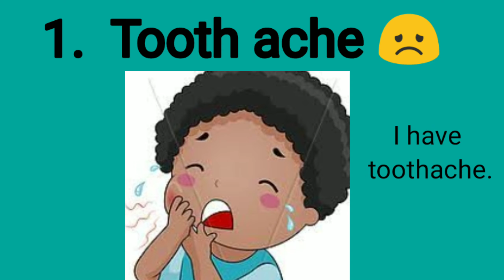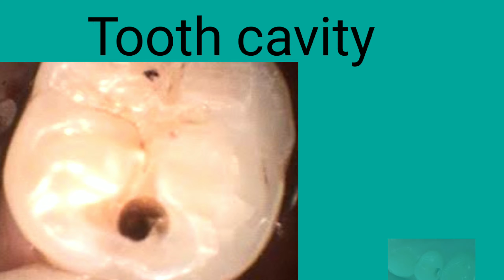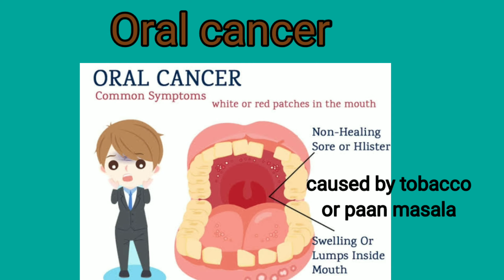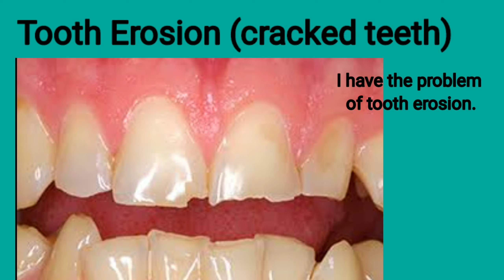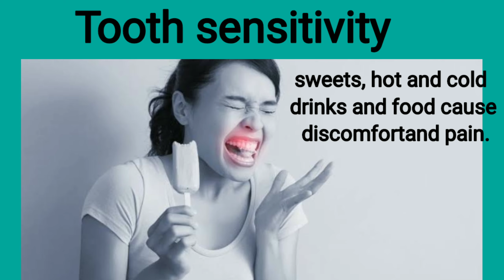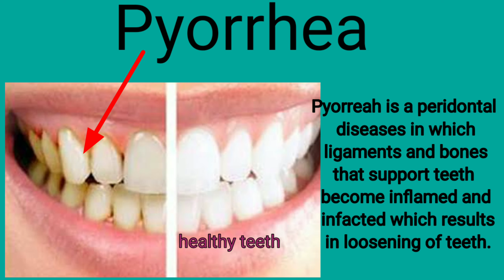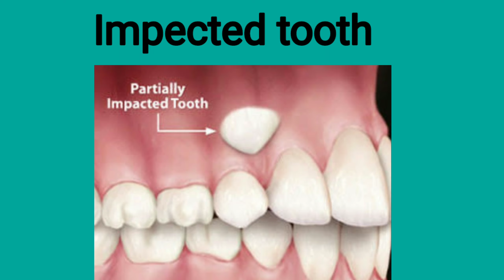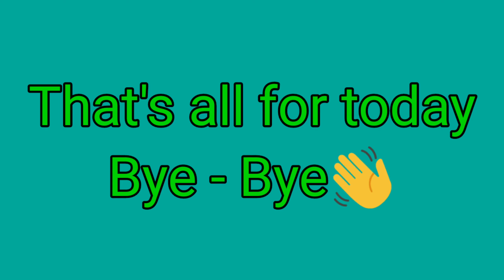English is Easy with Madhu MG Dental & mouth diseases & problems in English.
watch the video for learning dental and mouth diseases like-
    tooth decay
    pyorrhea
    impected tooth
    crooked tooth
    tooth ache
    halitosis etc.
This video is worth watching so that you can understand and speak dental problems in English
English is easy with Madhu MG